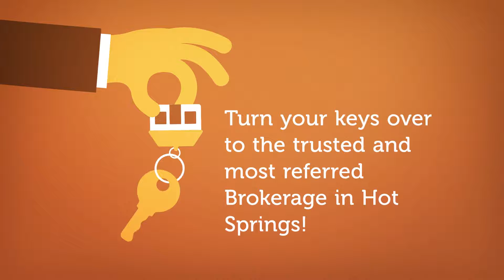real estate news Fall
Trademark Real Estate News You Can Use